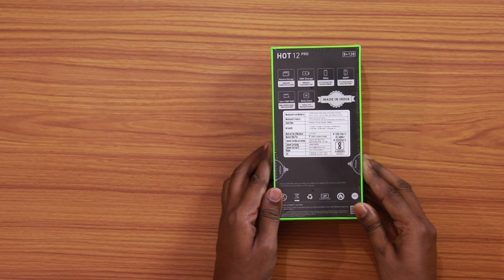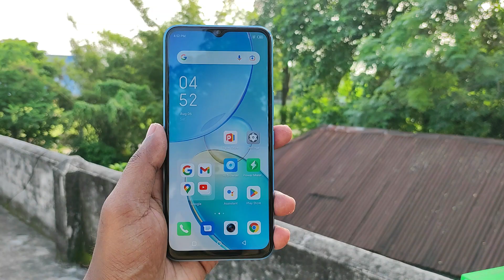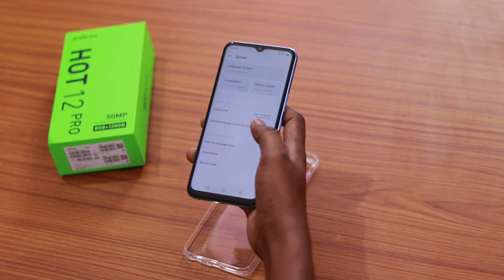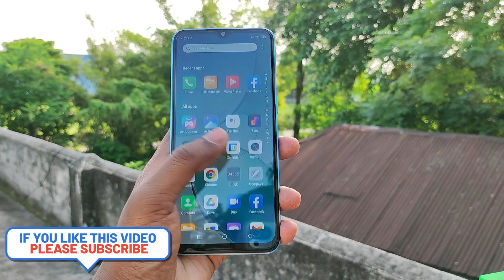Infinix Hot 12 Pro Unboxing & Quick review | 8GB RAM/128GB Storage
BGM
YT Music